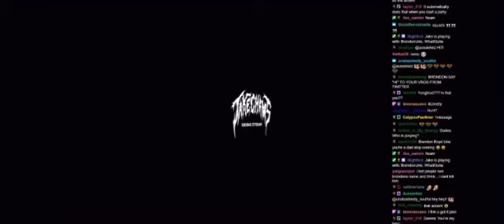Jake, Do Your Accent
cc: @buriemusic on Instagram ❤️